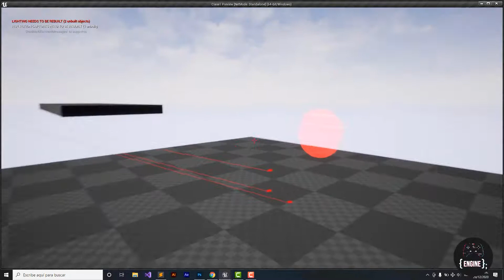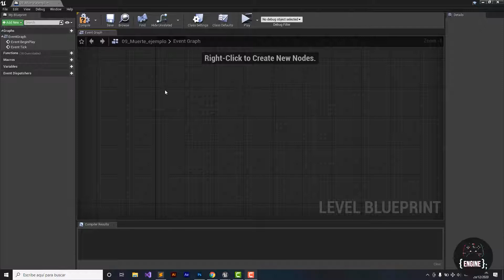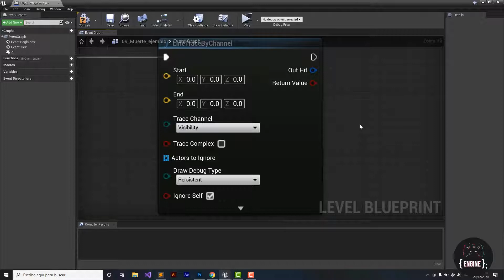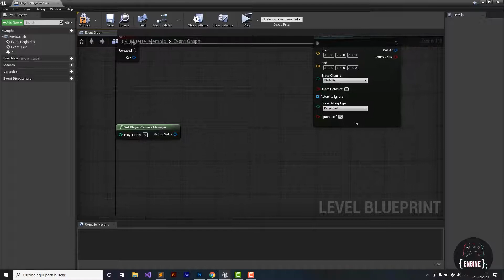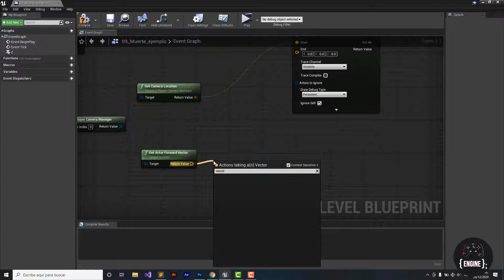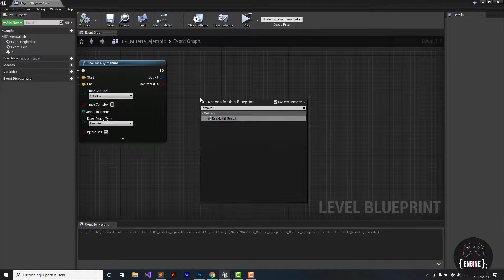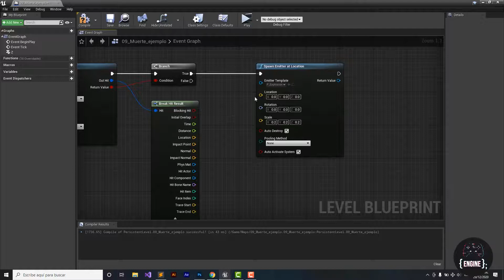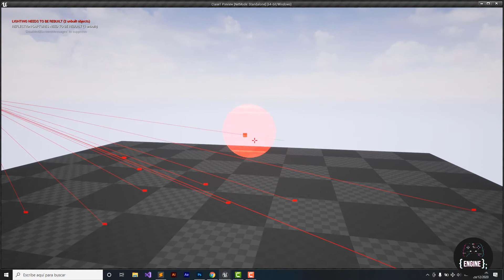Como usar el nodo Line Trace by channel en Unreal Engine.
Aprende a utilizar Line Trace para interactuar con objetos a la distancia. Un método útil para cuando tengamos que disparar, escanear objetos o enemigos.